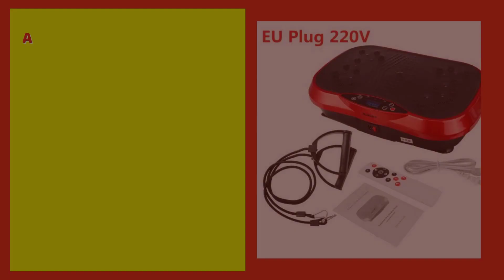Slim Vibration Exercise Fitness Machine Body Trainer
150 KG / 330 LBS Slim Vibration Machine Exercise Fitness Platform Body Trainer Plate Shaper Exercise Resistance Bands Fitness EU
Operation Method: Handheld Type
Teaching Mode: Book
Model Number: Fitness Slim Vibration Machine
Application: Body Vibrating Exercise Machine (Standing Type)
Max User Weight: 150KG
Size: 47x33x13cm/18.5"x12.99"x5.12"
Feature 1: Exercise Fitness
Feature 2: Slim Vibration Machine
Feature 3: Body Trainer
Feature 4: RU US Stock
Feature 5: Exercise Resistance Bands Fitness
Feature 6: Platformody Shaper
Feature 7: NEWEST